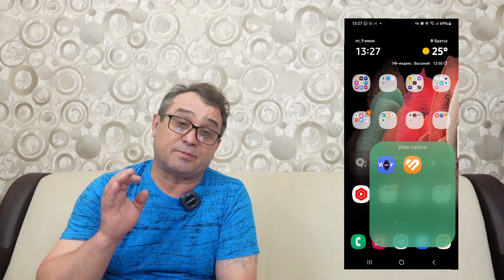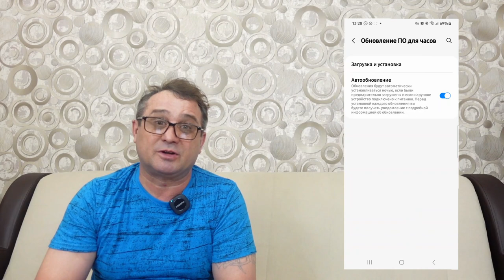Как установить ONE UI WEAR 5 beta на Galaxy Watch 4, Watch 5